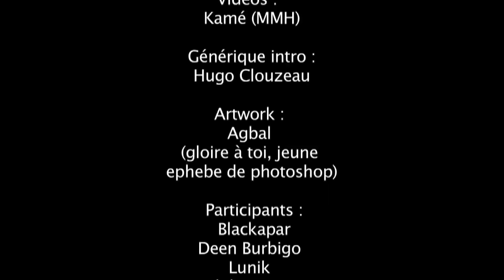Rap Contenders - Edition 1 - Dony S vs Pen